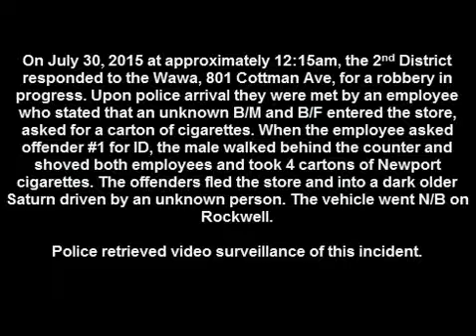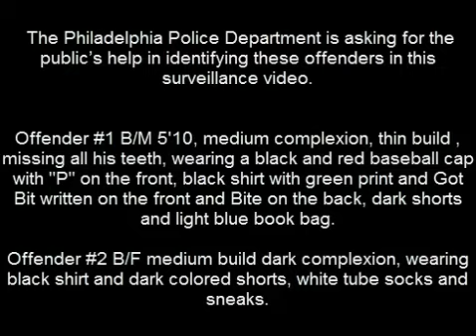Robbery 801 Cottman Ave DC 15 02 049160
Northeast Detective Division is looking to identify and locate the suspects who robbed a Wawa in Burholme.

On July 30, 2015, at 12:15 am, an unknown black male and a black female entered a Wawa located at 801 Cottman Avenue asking for a carton of cigarettes. When the cashier, a 21 year-old female, requested identification the male suspect walked behind the counter and shoved both employees taking 4 cartons of Newport cigarettes. Both suspect then fled in an older dark colored Saturn operated by a third unknown person and was last seen north on Rockwell Avenue.

Suspect Description:
Suspect #1: Black male, 5’10″, dark complected, thin build, missing all teeth, wearing a black and red baseball cap with the “P” on the front, black shirt with green print and “Got bit” on the front and “Bite” on the back, dark colored shorts, carrying a light blue book-bag.

Suspect #2: Black female, medium build, dark complected, wearing a black shirt, dark colored shorts, white tube socks, and sneakers.

Suspect #3: Unknown. This suspect was the operator of dark-colored 4-door vehicle used to leave scene.

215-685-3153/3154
Det. Marrero #648
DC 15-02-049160